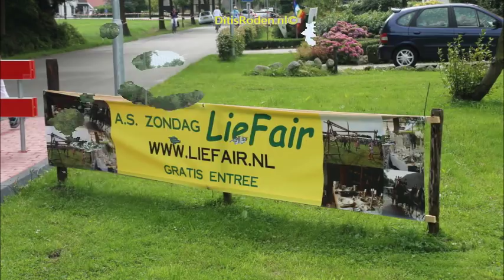Enorme belangstelling bij Liefair te Lieveren